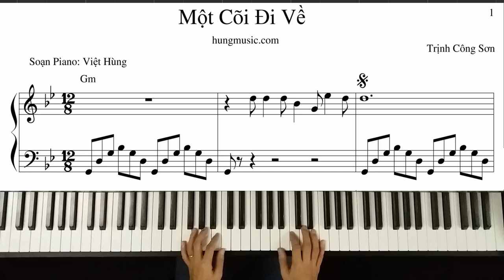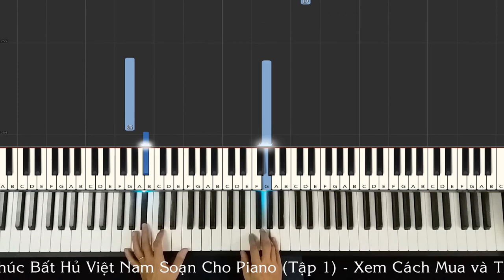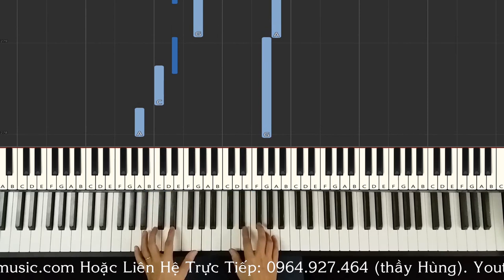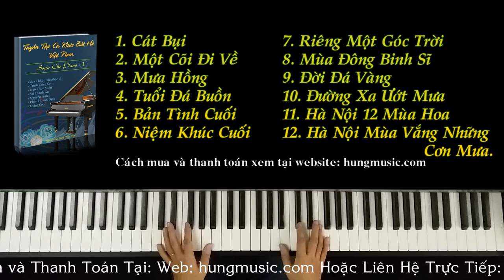Hướng Dẫn Piano Một Cõi Đi Về Trịnh Công Sơn [Hùng Music]